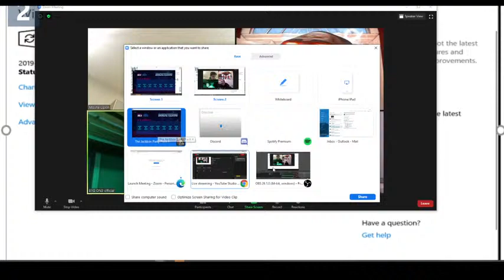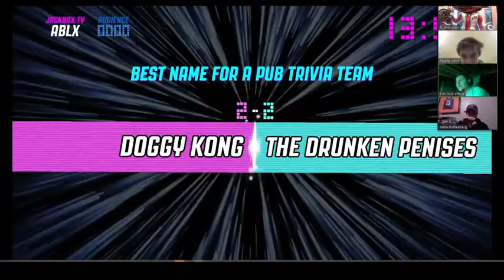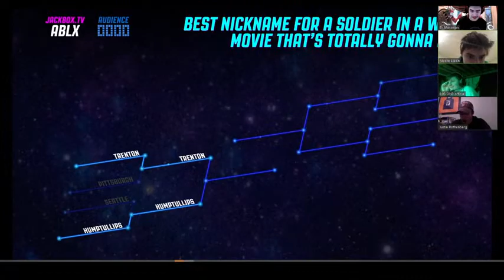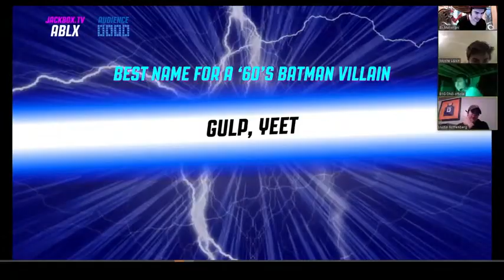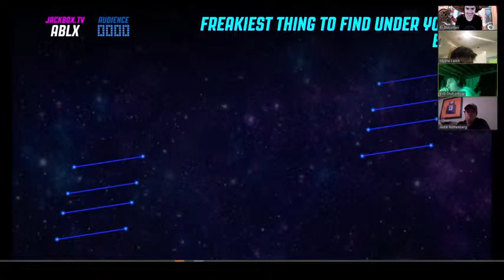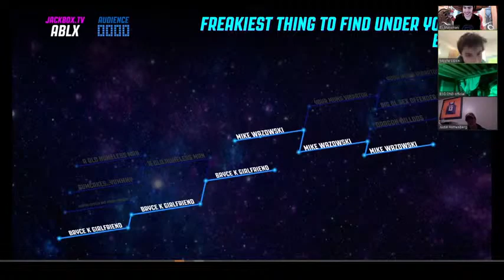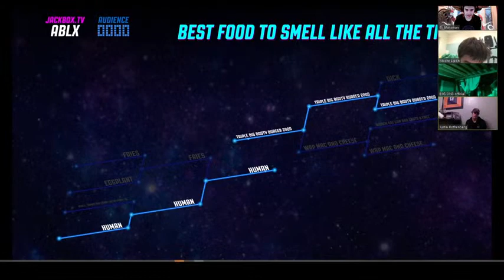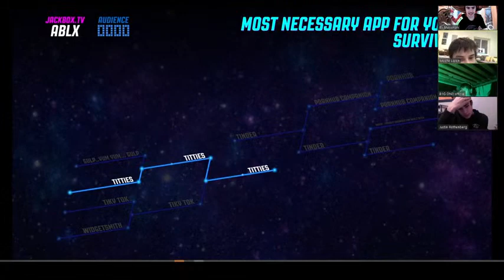After The Whistle Live Stream